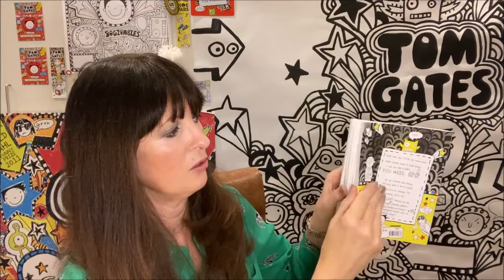Liz Pichon Presents: Mega Make And Do (and Stories Too!)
To celebrate 10 Tremendous Years of TOM GATES amazing author and illustrator Liz Pichon is reading an exciting extract from each of her 18 books!

Today’s reading is from MEGA MAKE AND DO (AND STORIES TOO!)